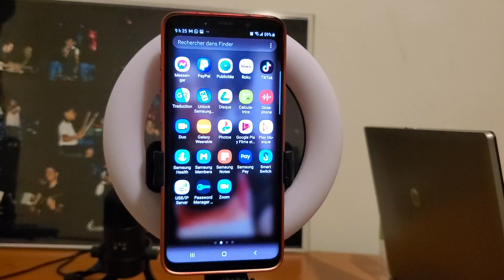tuto: solition pour problème écouteur. lèw pa tande lèyo relew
tuto: solition pour problème écouteur. leyo relew ou pa tande